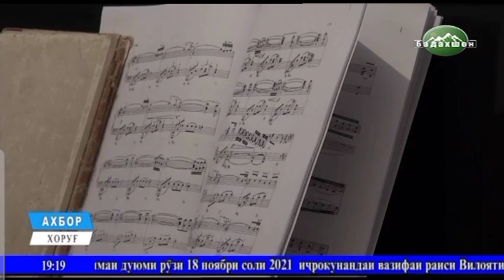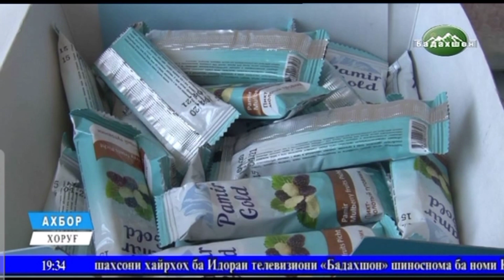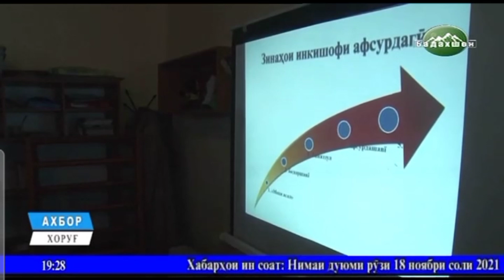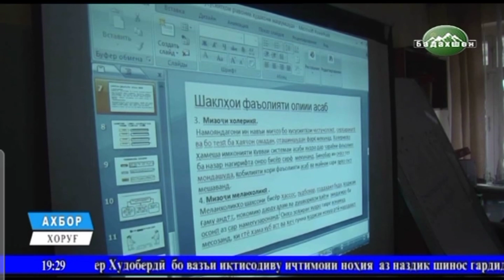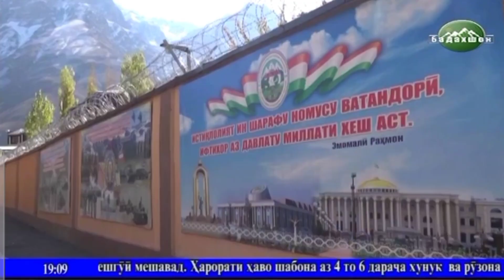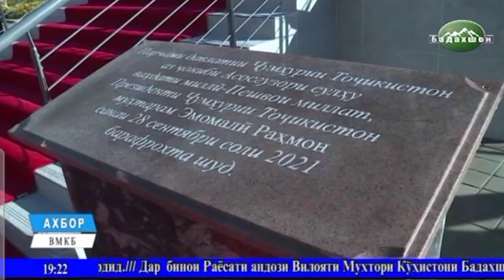Ахбор аз Бадахшон/اخبار از منطقه بدخشان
ВАНЧ, ИШКОШИМ, ХОРУГ, РОШТКАЛЪА, МУРГОБ, ШУГНОН,, РУШОН, ДАРВОЗ